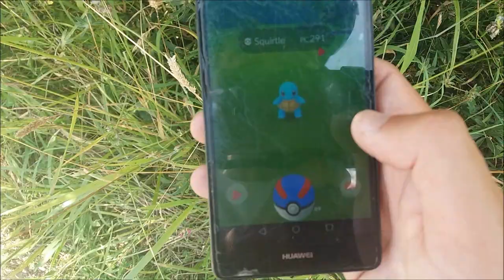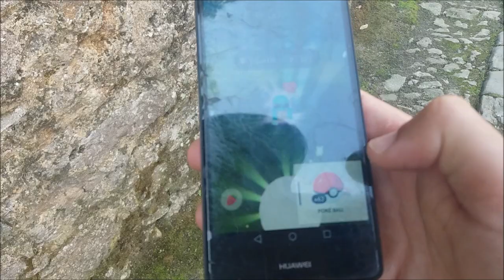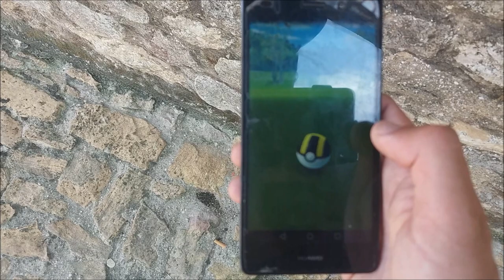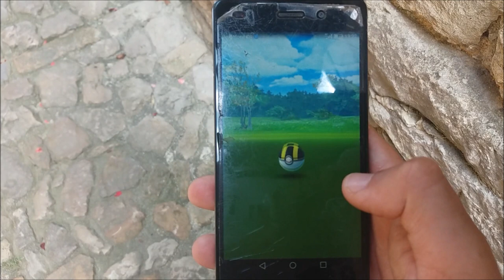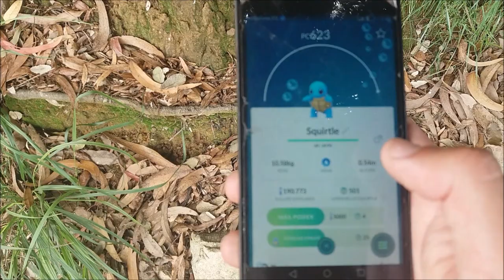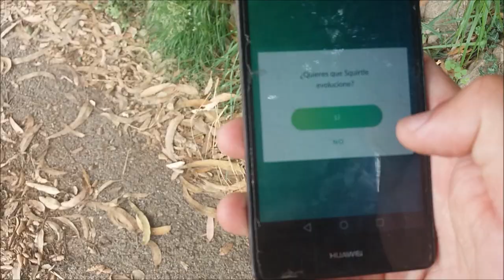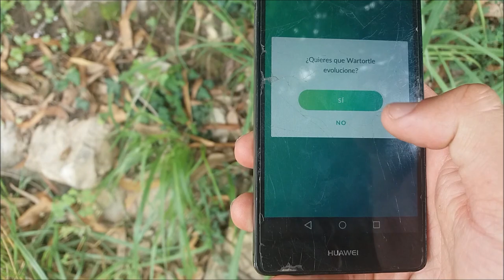Pokemon GO Cantabria " Hoy evento Squirtle shiny " santillana , arroyo :)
- Hola amigos hoy subo un video jugando al pokemon go en el evento del 8 de julio 2018 el dia de la comunidad de este mes capturando en este caso squirtle shiny.